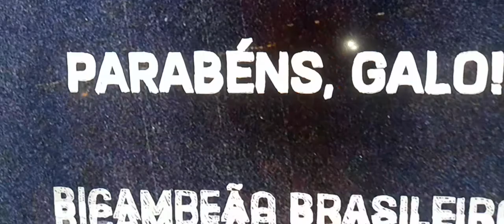A saga em busca do BI é muita história para contar até o BIcampeonato Brasileiro 2021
Atlético mg com uma bela história se consagra bicampeão brasileiro depois de década de tristezas agora comemora lindamente o BI campeonato Brasileiro em 2021
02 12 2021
031221
05:23
06:00
Reaction Atlético mg conquista bicampeonato Brasileiro